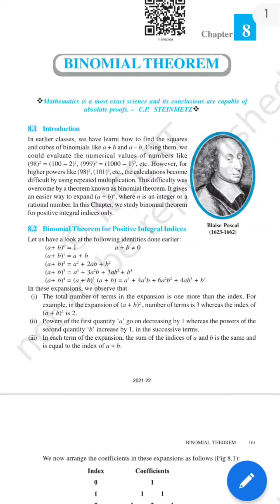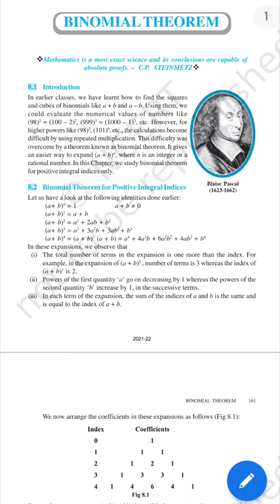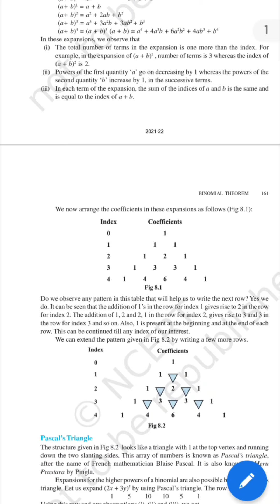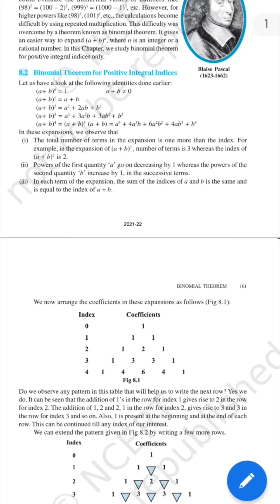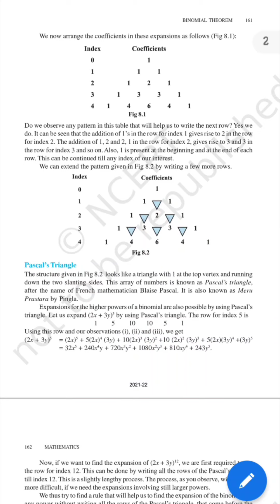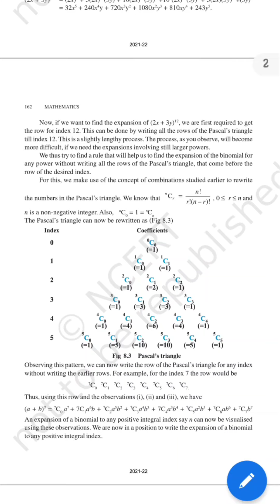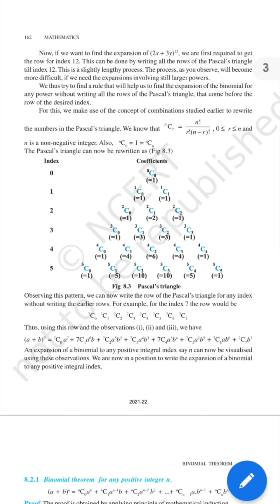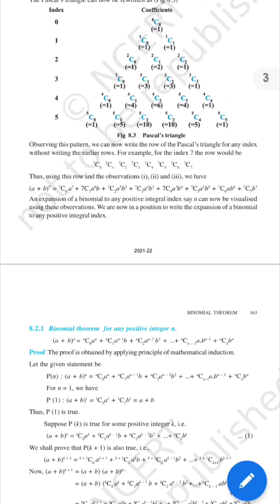Binomial Theorem Pascal's Triangle Chap-8 Part 1 Mathematics Class 11 AHSECভালকৈ চাবা সহজে বুজি পাবা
Binomial Theorem Pascal's Triangle